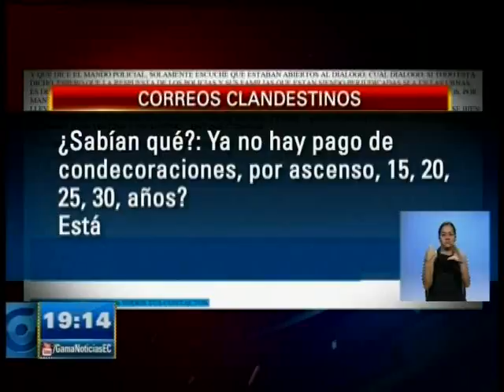30S MARCÓ LA VIDA DEMOCRÁTICA DEL PAÍS